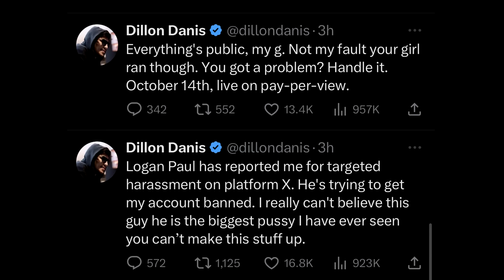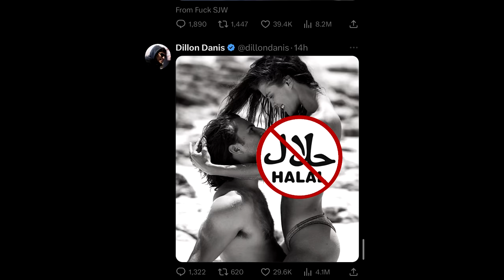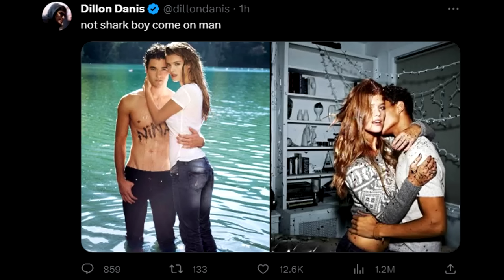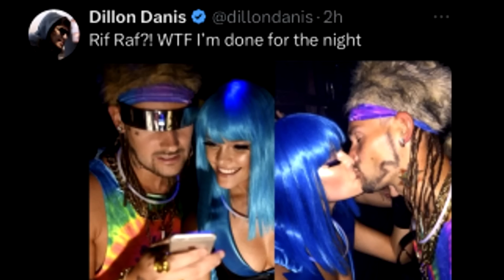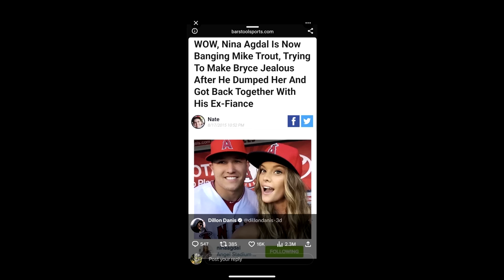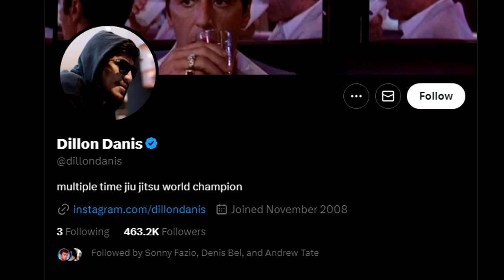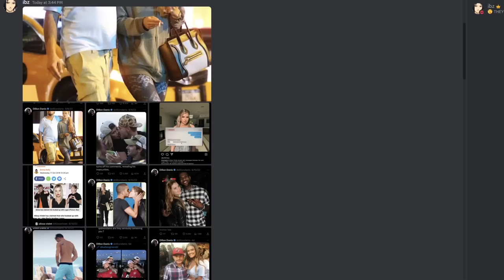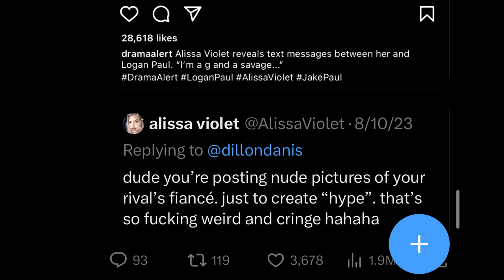Logan Paul get your GIRL off my TIMELINE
Logan Paul please I cant take this anymore get your GIRL OFF MY TL AND WIN THIS MATCH